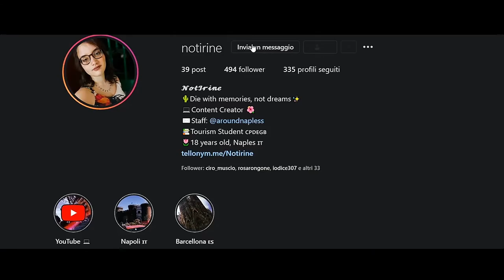10.000 PASSI AL GIORNO PER 1 MESE!!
Oggi vi porto sul canale una challenge di 1 mese intero! In questa sfida proviamo a raggiungere o superare i 10.000 passi al giorno. Ci sarò riuscita? Beh guardate il video fino alla fine per scoprirlo! :D

⇢Attrezzatura video:
⋆Camera: Huawei P20 Lite
⋆Editing: Adobe Premiere Pro
⋆Miniature: Photoshop CC

Se vuoi condividi questo video con i tuoi amici